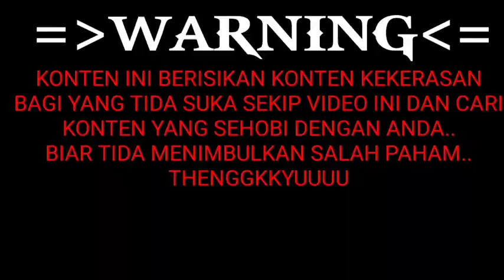TAMAT BABI PERUSAK SINGKONG PETANI , Poin besar sekali ..!!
BANTU KAMI MEMBANGUN CHANNEL INI "" 🙏🙏
kritik saran ide cacimaki cemooh pukulan tamparan yang baik sangat kami nantikan .. .😁

Channel ini berisikan hobi klasik olah raga exstrime hobi bukan kaleng kaleng Gak sekedar menguji nyali metal dan kkeberanian .. !!

Jika anda suka ...
Klik subrekkk
jika tida suka
pencet subrekkkkk 😍😍💕😁🙏🙏🙏
TRIMAKASIH

Supot conntaakkkkk dulur di geboy .. 😁
Fb:porbijabar teampelacak garut
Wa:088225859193